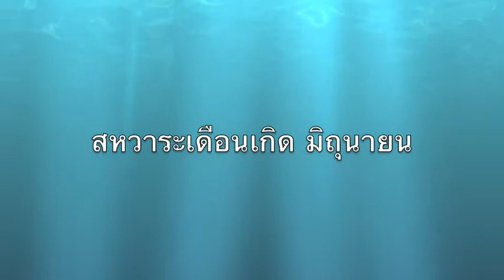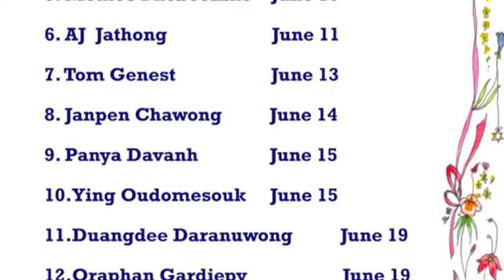June's Birthday, 2014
VDO of June Birthday celebration for members of Seattle Meditation Center, Mountlake Terrace, Washington State. June, 2014